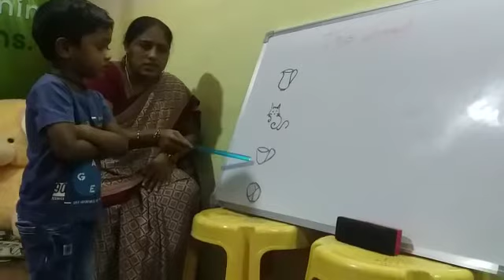Jowin Kushal dev | This Concept | Rise Play School | Jagannaickpur Kakinada.